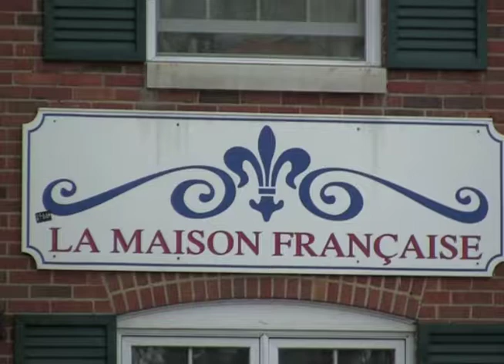BG24 News - Coffee Night Helps Maintan Language